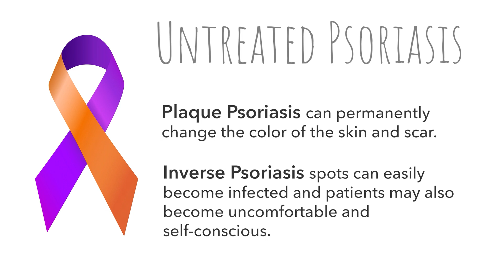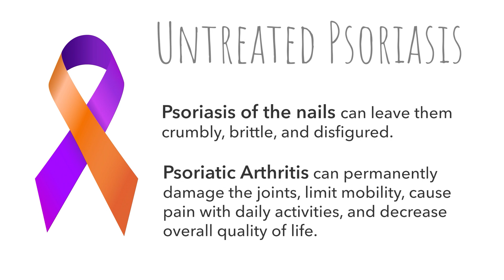What happens if psoriasis is untreated?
Jordan Goad, Physician Assistant at Trillium Creek Dermatology, discusses what can happen if you don't seek treatment for your psoriasis.